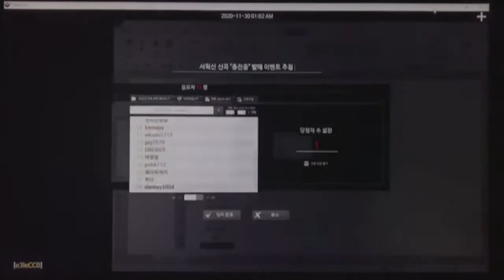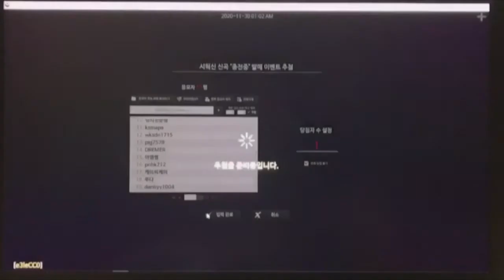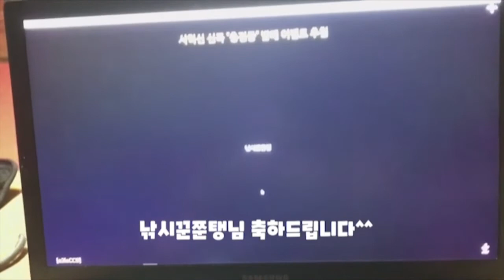충전중 이벤트 당첨영상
캠핑 시리즈의 첫번째 곡 '충전중' 발매 이벤트 추첨영상입니다.
공정한 추첨을 위해 노트북으로 추첨프로그램을 이용하는 것을 핸드폰으로 찍었더니 화질은 좀 떨어지네요.
추첨을 위해 애써준 Co-Producer 소순우(고릴라) 와

그리고 이벤트에 참가해주신 kimks5436, 미나남자, jounl,  토토, wwe1008, 열무아찌, gu911, 차알칵스냅, 개규, 낚시꾼준탱, ksmapa, wksdn1715, pig7579, DREMER, 아엠쌤, pnhk712, 케이씨케이, 쭈다, Danbyy1004  님들께 무한한 감사의 말씀드립니다.

인스타리그램 이벤트에 참가해주신 gu911, 케이씨케이 님은 참가자 두분에 경품 '파이어핏 나노' 두개인 관계로 무추첨 당첨되셨습니다.

'티루드 캠프스테이션' 의 행운은 '낚시꾼준탱'님께 돌아갔습니다.
세 분 모두 축하드립니다.
세 분께는 쪽지로 연락처와 주소를 받아 '우드앤번'에 전달하도록 하겠습니다.

코로나로 인해 더욱 추운 겨울이 다가오고 있습니다. 다들 코로나로부터도, 추위로 부터도 건강한 겨울이시기 바랍니다.
캠핑시리즈의 다음곡 '바람만이' 도 기대해주시기 바랍니다.
다시 한번 모든 분들께 감사드립니다^^